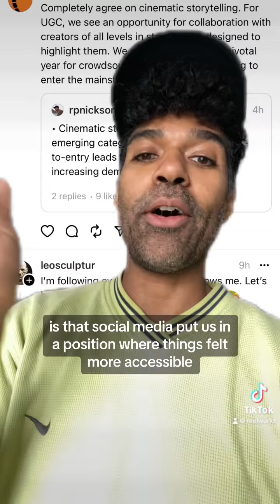Break the Media Cycle with AUDIENCE COLLABORATION - Hollywood & Beyond 🎥🌎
Our culture has been here before, back when Charlie Chaplin was laying the foundations of his studio empire. We must recognize the pattern to remain conscious of the moment of the cycle we’re in before a gap forms in the creator economy.  A bridge of open collaboration with the audience must be maintained to create a new equitable world.  It’s already working for us with our first community made show @JusticeForHire . Build the new film & TV industry with us, learn with us, own with us:

Thanks ​⁠@rpn for inspiring this video.